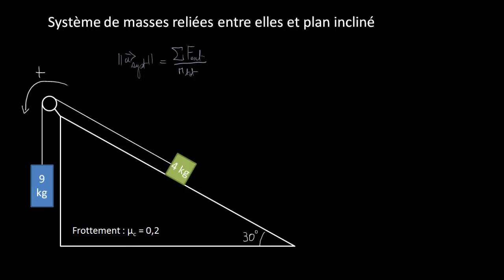Système de masses reliées entre elles et plan incliné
Déterminer l'accélération et la tension dans un système comportant une masse, une corde, une poulie et un plan incliné.